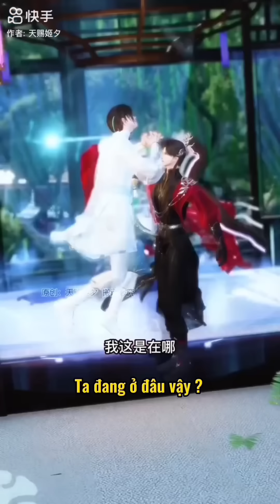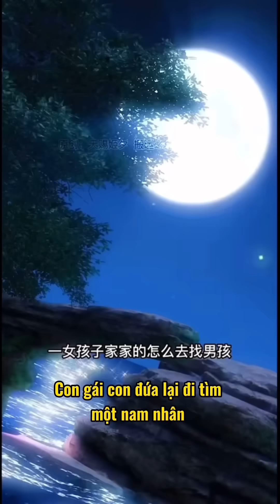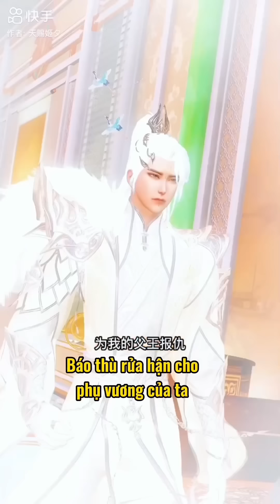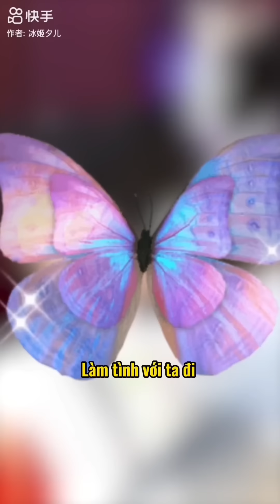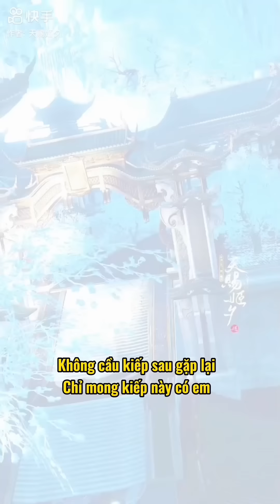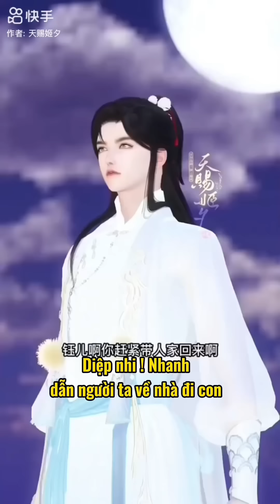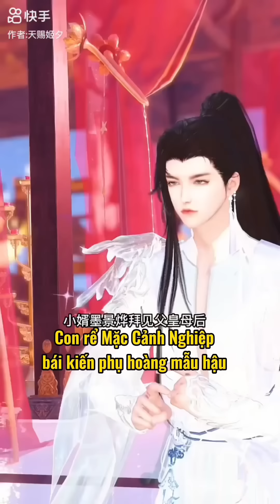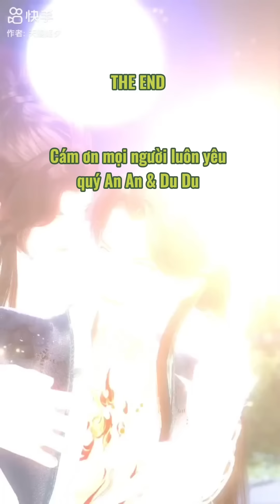TRÊN TRỜI RỚT XUỐNG MỘT THÁI TỬ GIA FULL p1+p2